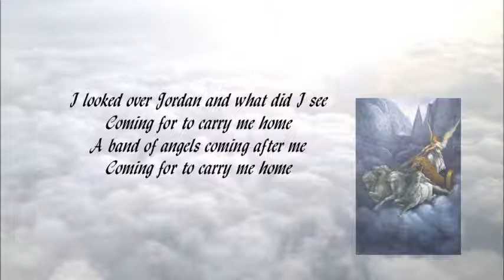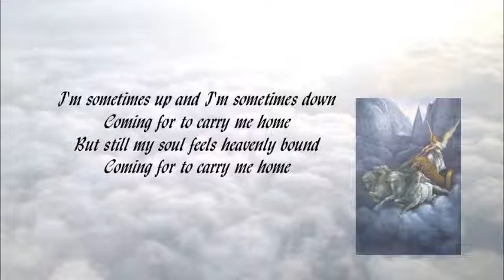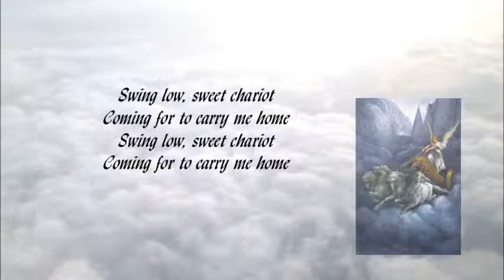Swing Low, Sweet Chariot sung by Jesse McReynolds & Jim McReynolds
There is no infringement intended. I simply want to share good ol' Gospel music.